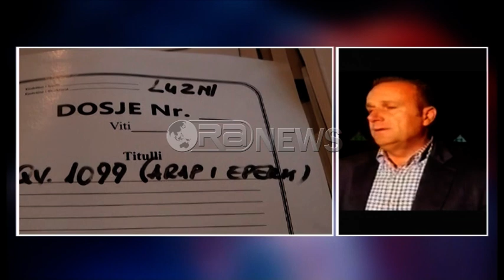Ora News - Zgjedhjet në Dibër, Gaçi: Procesi i votimit shembullor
Deputeti i PS, Artan Gaçi në një intervistë për Ora News tha se procesi i votimit ishte shembullor. Gaçi i bëri thirrje banorëve që të presin me qetësi rezultatin. ‘Ai që do drejtojë Bashkinë është tashmë te kutitë’, deklaroi deputeti socialist.